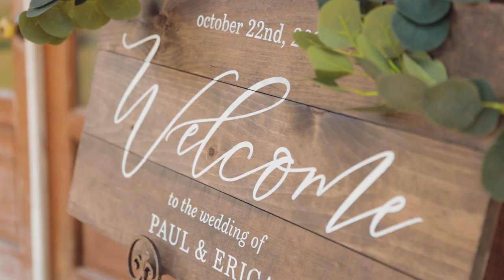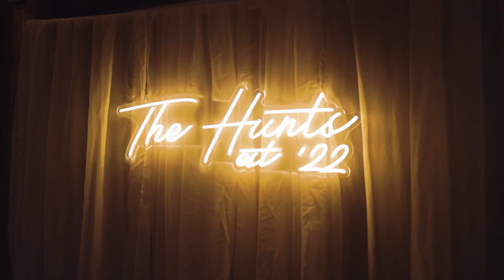Paul + Erica Wedding Film | Battle Mountain Farm - College Grove, Tennessee 10.22.22